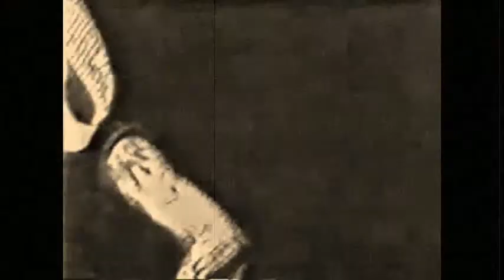Cyndi Lauper - remix 10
Cyndi Lauper